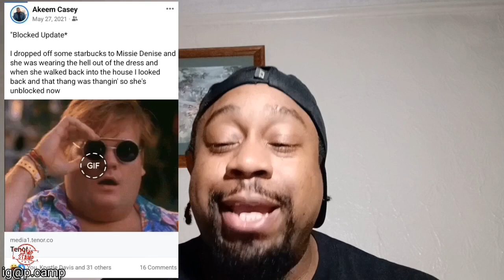conceited woman call black guy a pervert for glancing at her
Conceited woman accuses black man of being a pervert for glancing at her while she was working out. She posted a tik tok video about it to try and gain some clout and it backfired.  People told her how ridiculous she was being and now her account is private. Women often go looking for attention and then act surprised and offended when they get it.